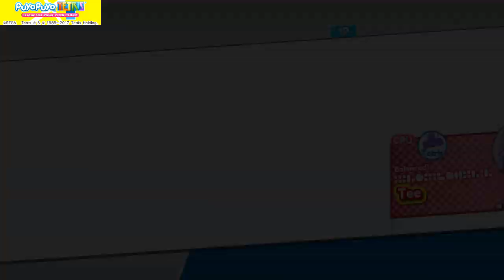Puyo Puyo™ Tetris® trophée Competitor (Arcade) partie 4